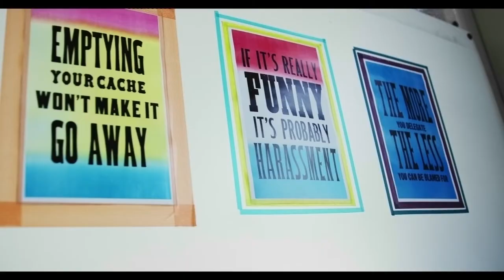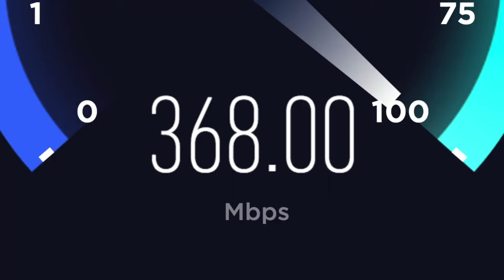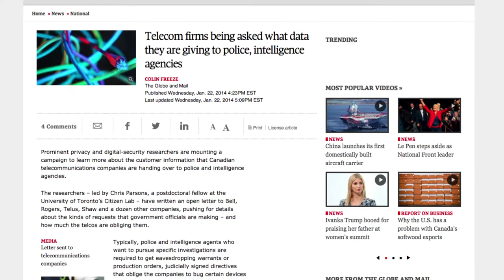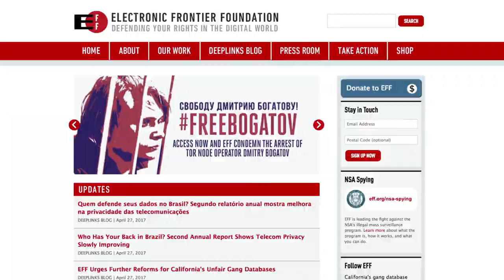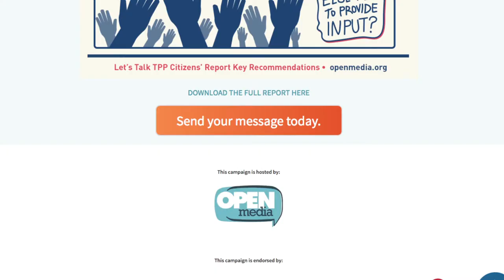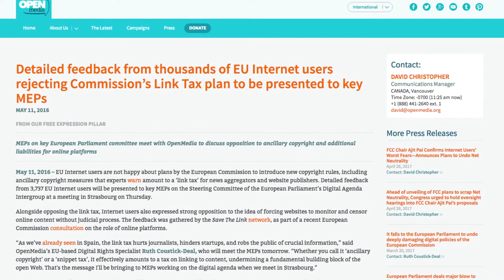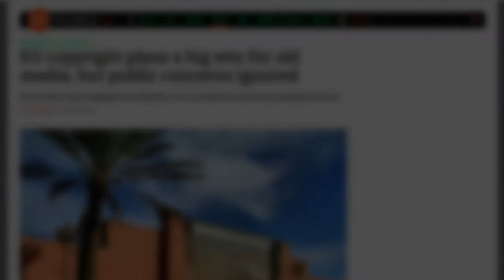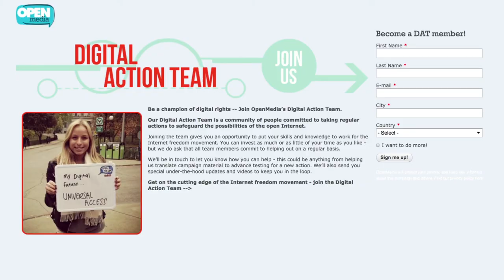OpenMedia: a profile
Filmed and created by the SFU School of Communications and the Centre for Online and Distance Education